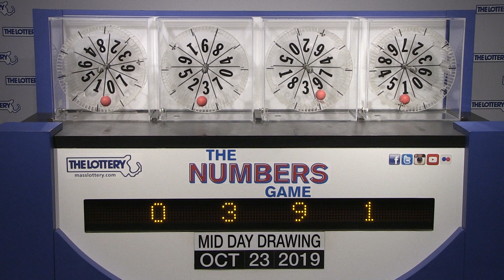Midday Numbers Game Drawing: Wednesday, October 23, 2019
The official winning numbers in the Mass. State Lottery's Midday Numbers Game drawing for Wednesday, October 23, 2019 are: 0-3-9-1.